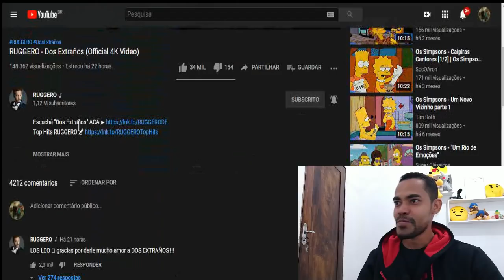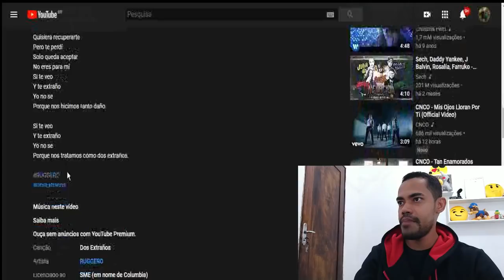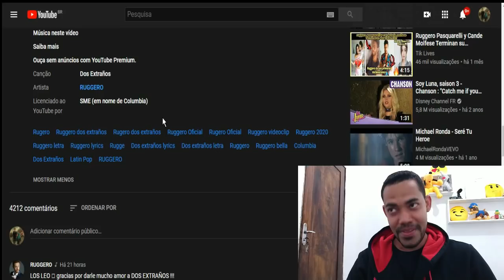FOI PEGO RUGGERO APAGA CENAS RUGGAROL DE KAROL SEVILLA DA CANÇÃO "DOS EXTRAÑO"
RUGGERO EM SUA CANÇÃO DOS EXTRÑOS DELETA VARIAS CENAS DO SEU VIDEOCLIPE, CONSEGUINTEMENTE A LETRA DA CANÇÃO FICOU REPETITIVA, E COM ISSO ELE OCULTOU CENAS QUE POSSIVELMENTE TERIA INDIRETAS PARA KAROL SEVILLA E CANDELARIA, SUA EX

Ola, galera meu nome é Robson.